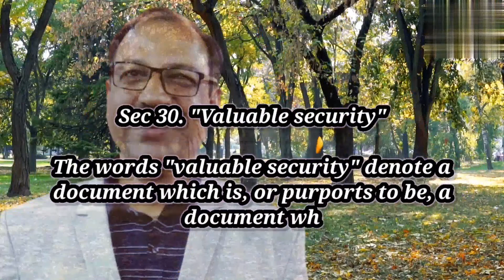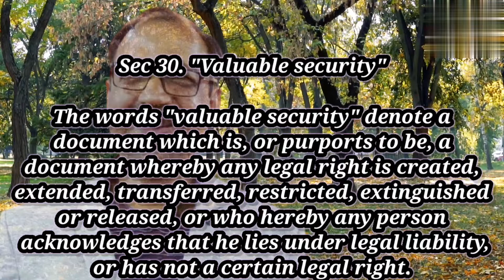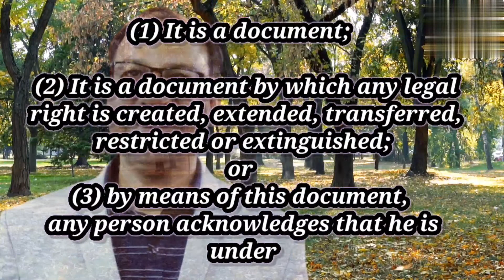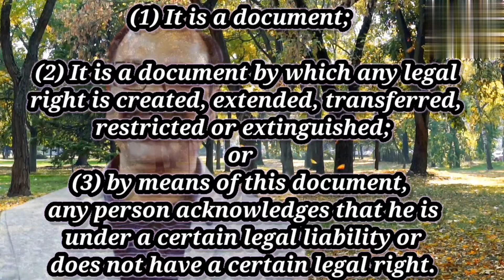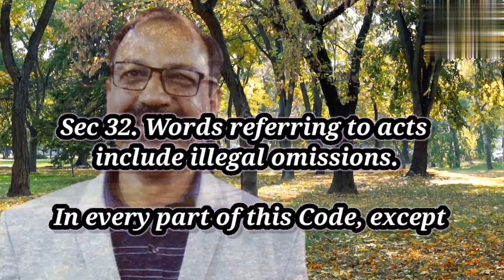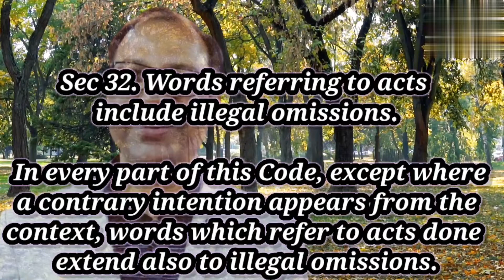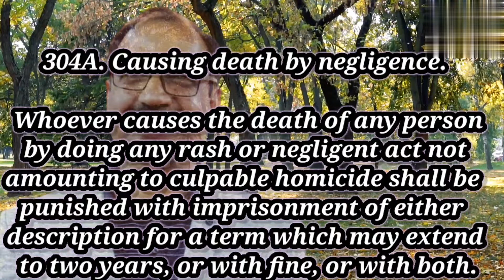LECTURE ON IPC 1860/sec 30 se sec 32 //CRIMINAL LAW//भारतीय दण्ड संहिता//IPC PART XII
इस वीडियो में sec 30  se sec 32  को discuss किया गया है और बहुत ही सरल भाषा मे समझाने का प्रयास किया है, इसलिये आप इसे देखिए ये सभी लोगो के लिये उपयोगी हो सकते है, चाहे आप विद्यार्थी हो या  chahe aap kisi competition ki taiyari kr rahe hon .